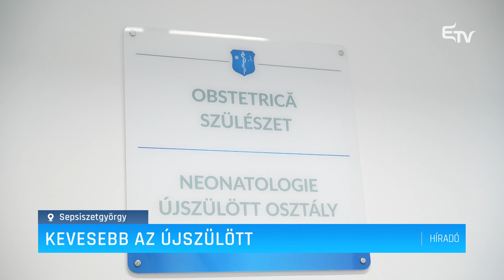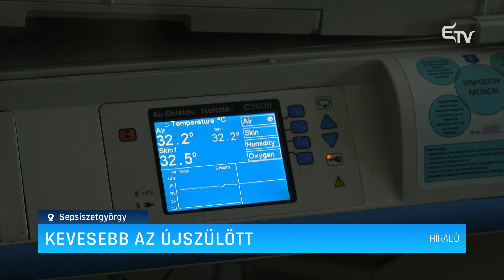Kevesebb az újszülött – Erdélyi Magyar Televízió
2018-ban 1383 gyermek látott napvilágot a sepsiszentgyörgyi megyei kórházban, a tavalyi év folyamán, 2023-ban pedig mindössze 882 újszülött született. Ha a korábbi években is folyamatosan csökkent a születések száma nemcsak a megyeszékhelyen, de egész Háromszéken, a tavalyi év szembeötlő volt a csökkenés szempontjából.